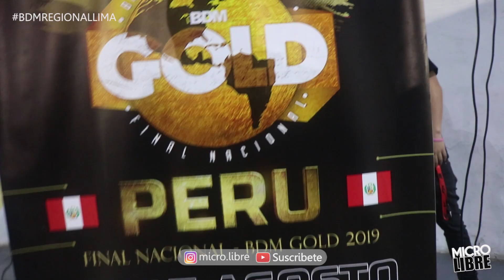VLOG 14 | BDM REGIONAL LIMA | 14 CLASIFICADOS | SEMIFINAL BDM FEMENINA & GOLD JUNIOR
En el vlog 14 tenemos todo lo que paso en la BDM REGIONAL DE LIMA , donde 14 calsificarian a la final nacional el 18 de agosto .
LINK PARA QUE CONSULTES Y PUEDAS COMPRAR LA ROPA DE BDM

Deja tu comentario de quien quieres que sea la siguiente persona entrevistada!!